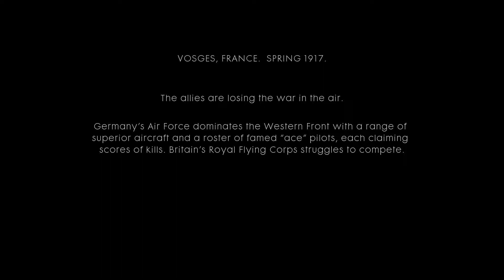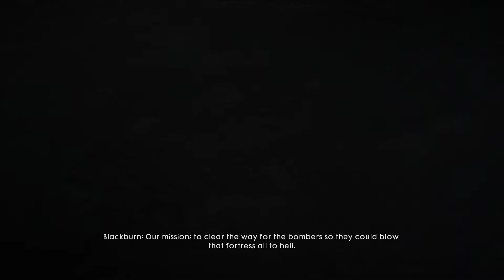Battlefield™ Friends In High Places Part 1